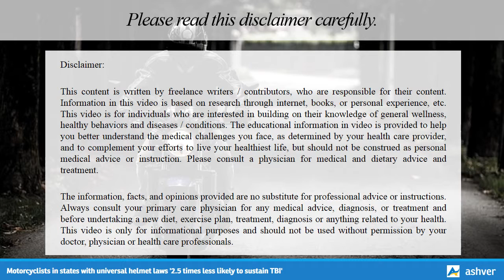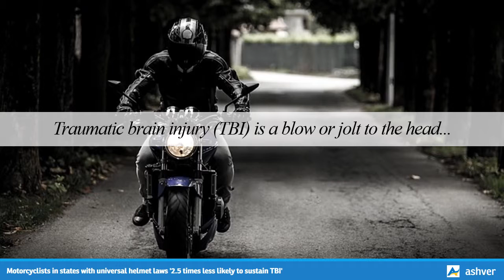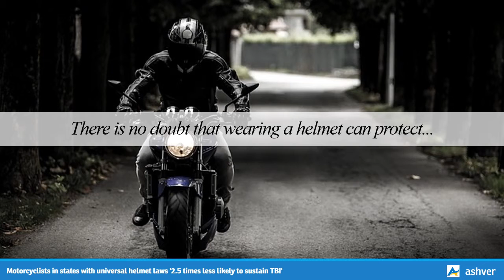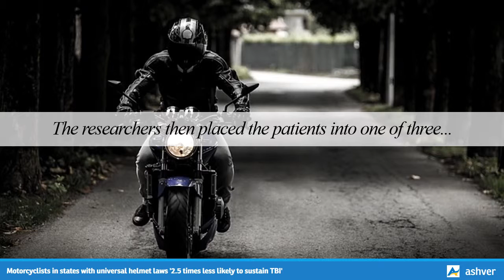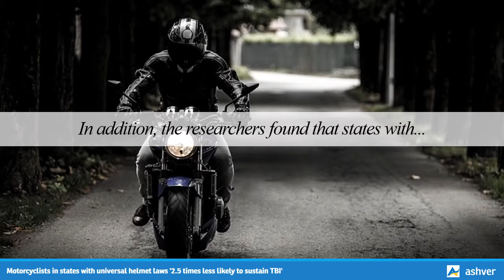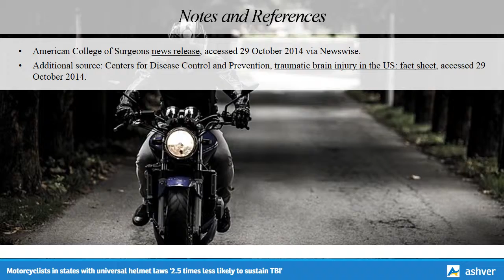Motorcyclists in states with universal helmet laws '2.5 times less likely to sustain TBI'